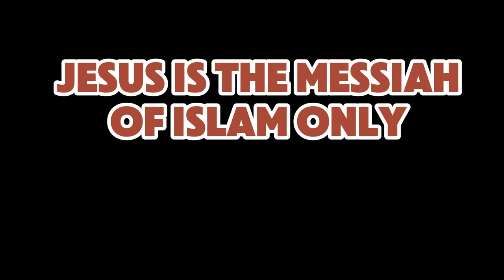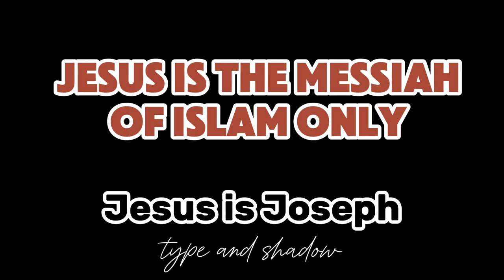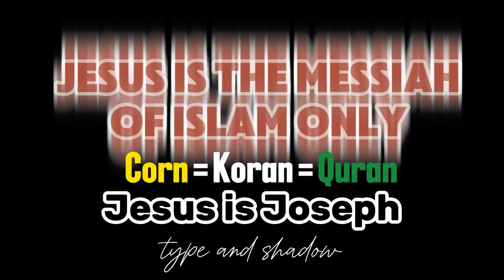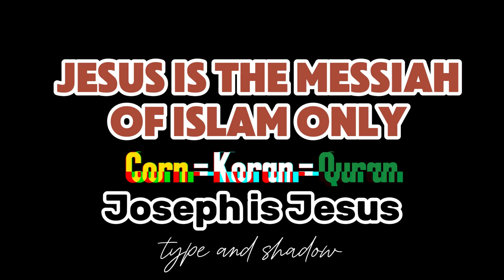Jesus is the Messiah of Islam Only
Joseph saved the world with CORN is going into Jesus being the messiah in the Koran = Corn = Quran